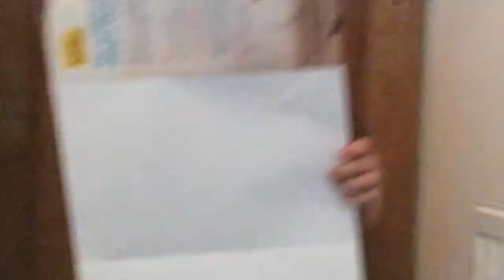Jude's Vlog My Nephew Idek